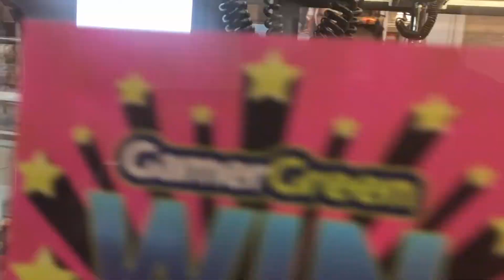BETTY BOOP CLAW MACHINE WIN!